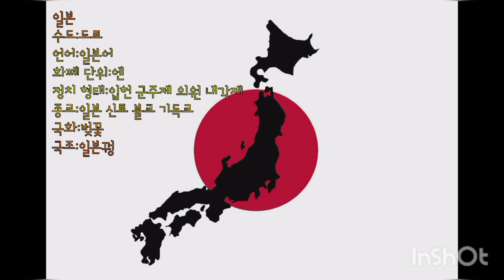요리 조리 세계여행(일본편)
일본#여행#브이로그#명소#일본 음식#